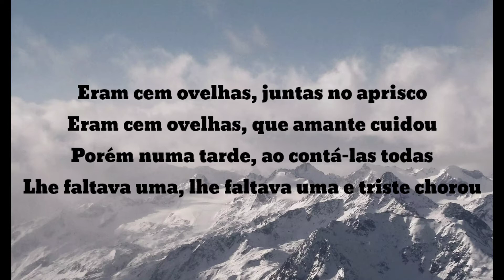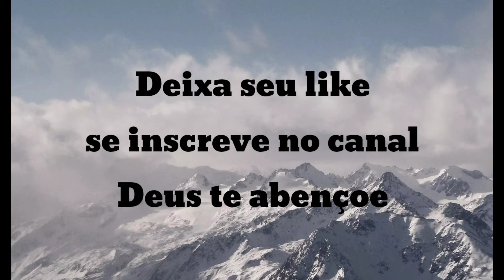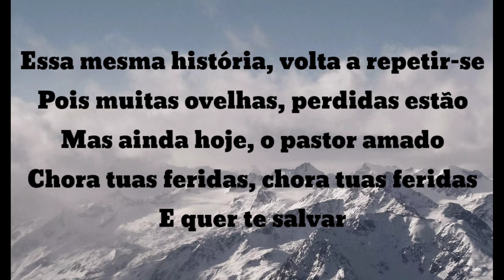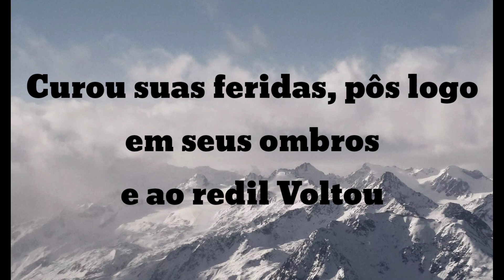Cem Ovelhas - Ozéias de Paula Letra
✅ Aprenda TUDO para se tornar uma Profissional COMPLETA em Unhas!
O Curso que vai te ensinar absolutamente tudo para você se tornar uma Expert em Unhas do Zero ao Último Nível.
Bastar clicar no link Abaixo.

✅ Adoradores, Levitas, Ministros do Senhor, Pessoas que sonham aprender tocar violão

✅ ESCOLA ONLINE PARA ADORADOR
DESCUBRA COM ESSE TREINAMENTO QUAL É O SEU PERFIL E COMO MINISTRAR O LOUVOR COM AUTORIDADE E GRAÇA.

✅ Aprenda a tocar Teclado do ZERO ao AVANÇADO.

✅ Quer Se Tornar Um Professor Inesquecível e Líder Eficaz da Escola Bíblica Dominical?

Se vós estiverdes em mim, e as minhas palavras estiverem em vós, pedireis tudo o que quiserdes, e vos será feito. (João 15:7)